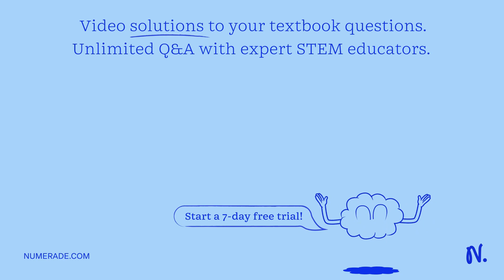Fatty acids are best described as __________ because they contain both a carboxylic acid group and …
Fatty acids are best described as __________ because they contain both a carboxylic acid group and a long hydrocarbon chain. A. amphoteric B. ampholytic C. amphipathic D. hydrophobic E. hydrophilic